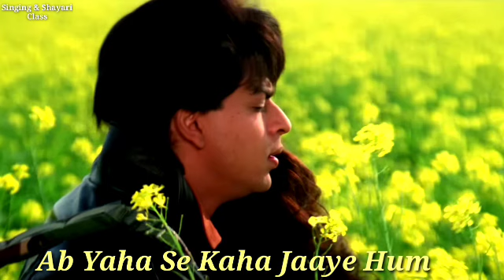Shahrukh Khan | तुझे देखा तो यह जाना सनम 🥀 Tujhe Dekha Toh Song Status 🥀DDLJ Kajol , Lata Mangeshkar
तुझे देखा तो यह जाना सनम 🥀 Tujhe Dekha Toh Song Status 🥀| SRK , Kajol Kumar Sanu | Lata Mangeshkar ,
Tujhe Dekha Toh Ye Jana Sanam | Love🌹Song | SRK ❤ Kajol | 90s Hits Kumar Sanu | Lata Mangeshkar DDLJ

tujhe_dekha_toh_yeh_jaana_sanam,
tujhe_dekha_to_jana_sanam_pyar_hota_hai
आँखों में बसे हो तुम (Aankhon Mein Base Ho Tum) Tujhe_Dekha_Toh_Ye_Jana_Sanam
लड़की :- देख के ये नूरा नी चेहरा ,बां ध के ना आ जा ना सेहरा
लड़का :- मुझे अपना बना लो ना , हमा रा घर बसा दो ना
लड़की :- बॉ डी ई बम बा , ऊमर कम बा , अभी ना शा दी करम
लड़का :- तुझे देखा तो ये जा ना सनम, तेरे लिए ही कुँआरे है हम
ला इन कई बेरी मा रे थे हम, तबो हुए ना हमा रे सनम

लड़की :- कैसे लेलु सा तों फेरा ,कल्लू क्या भरो सा तेरा
लड़का :- जो सा तों फेरा ना हो गा , तो आशु मेरा क्या हो गा
लड़की :- तू बड़ी तेज हो , खा ते नॉ नभेज हो ,ना शो गे सा रा धरम

🎬 Movie Credits:
Movie: Dilwale Dulhania Le Jayenge
Starring: Shah Rukh Khan, Kajol, Amrish Puri, Farida Jalal, Anupam Kher, Satish Shah, Parmeet Sethi, Mandira Bedi, Achla Sachdev, Himani Shivpuri, Pooja Ruparel
Director: Aditya Chopra
Producer: Yash Chopra
Lyrics: Anand Bakshi
Release Date: 20 October 1995